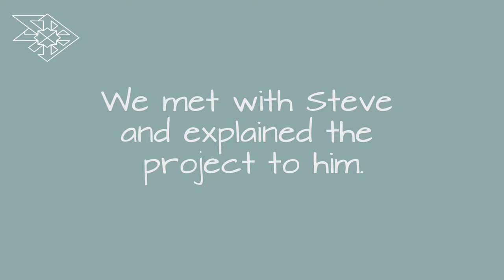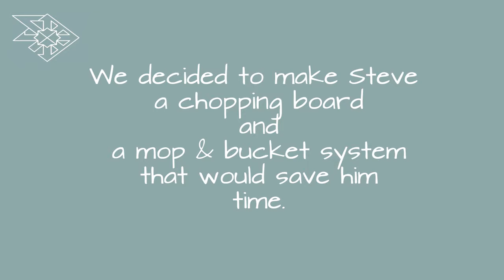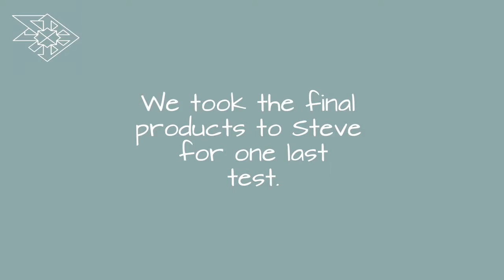Chop and Mop for Steve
Thapelo is a dynamic wheelchair user, who collaborates with the Fixperts of Johannesburg University to invent and make a handy new mop system and an ingenious chopping board.

Fixperts: Ivan Brown, Zack Midlane, Dumisani Tshabalala
Fix Partner: Thapelo Steve Makoena
Fix Filmmaker: Ivan Brown, Zack Midlane, Dumisani Tshabalala Education Institute: University of Johannesburg, South Africa